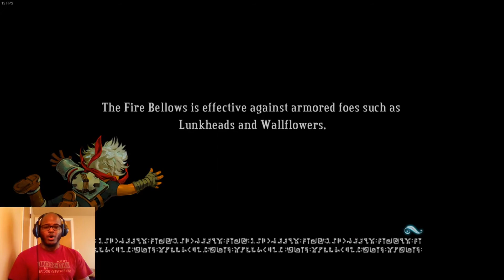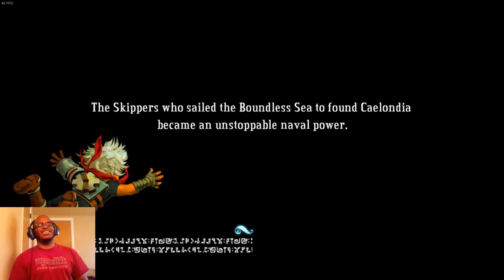We Drop the Bomb! Bastion Part 15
So someone decided to give me a mortar... Mwahahahahahah!